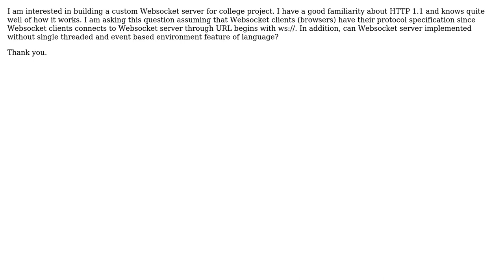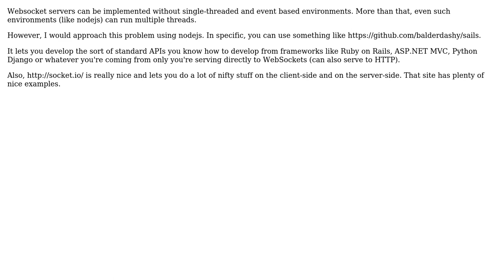Software Engineering: Websocket protocol server development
With thanks & praise to God, and with thanks to the many people who have made this project possible! | Content (except music & images) licensed under CC BY-SA | Music | Images & others | With thanks to user Jason user Benjamin Gruenbaum and the Stack Exchange Network Trademarks are property of their respective owners. You are responsible for your own actions.